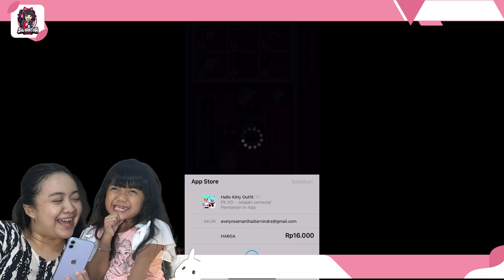SAMANTHA MAIN PK XD BARENG MAMA PERTAMA KALI MAMA MAIN PKXD BELI HELLO KITTY